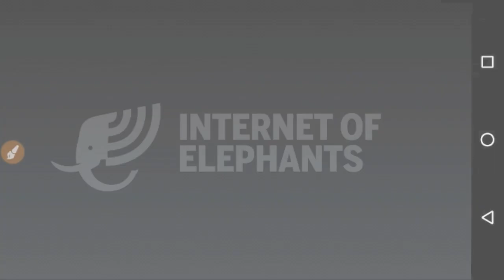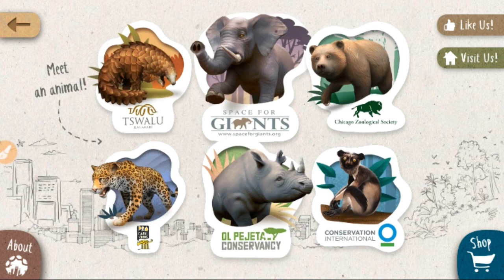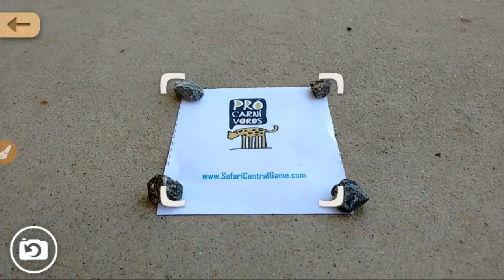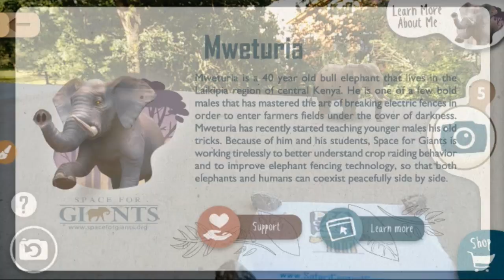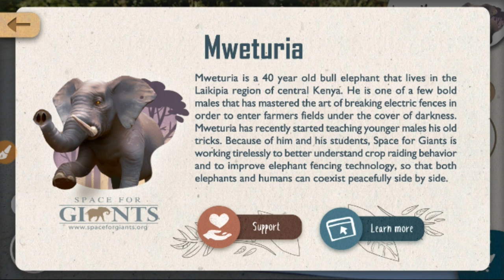Safari Central, una app para ver e interactuar con animales en realidad aumentada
Safari Central es una app que usa la realidad aumentada (RA) para mostrarte 6 especies animales en peligro que precisan de tu colaboración, permitiéndose interactuar con ellas y sacarte selfies que puedes compartir en las redes sociales